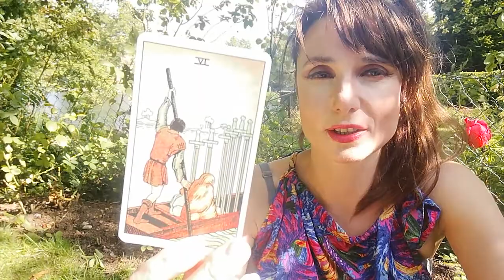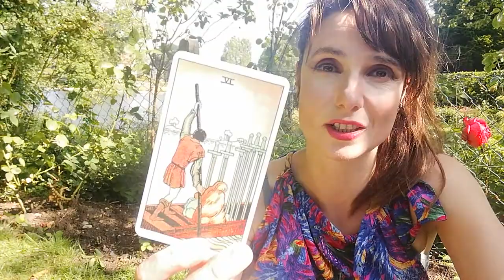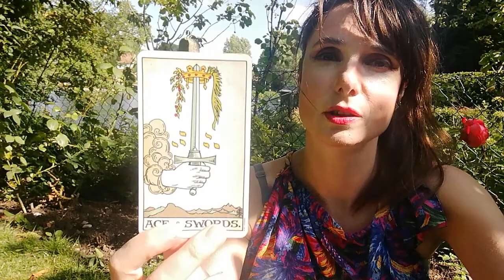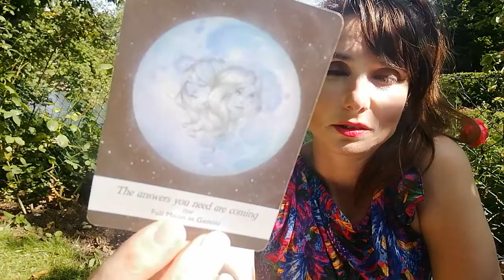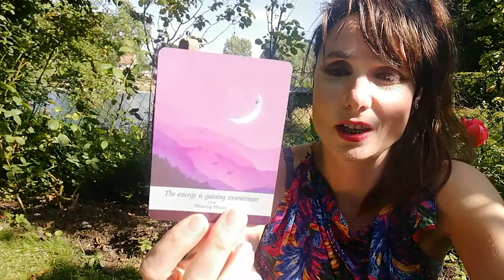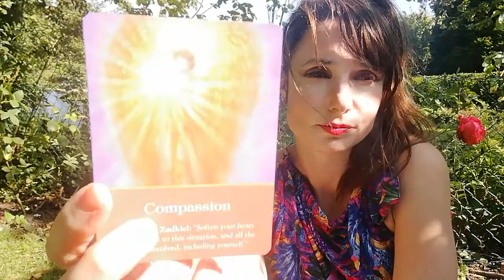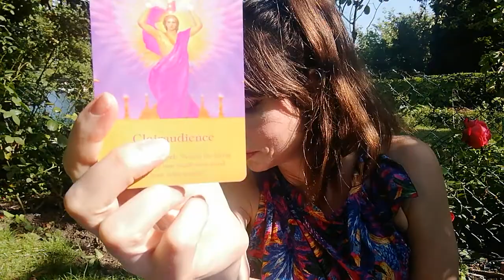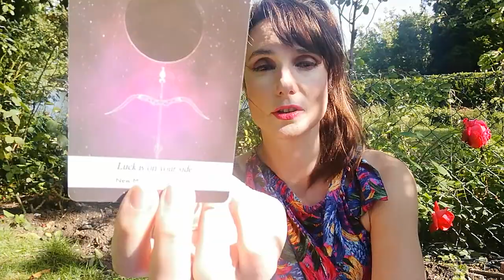They want to say sorry Twin Flame Tarot Reading DM DF